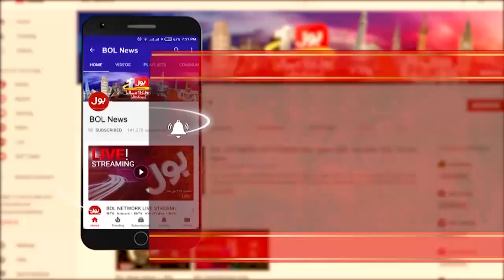Federal Minister Murad Saeed Addresses Ceremony | 15th February 2021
In the past no one was ready to use Pakistan Post, says Murad Saeed